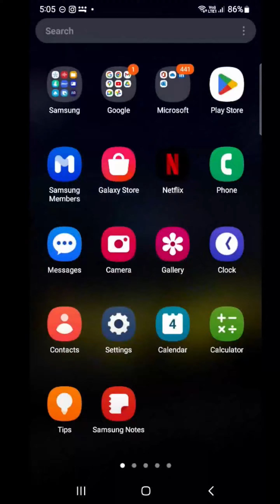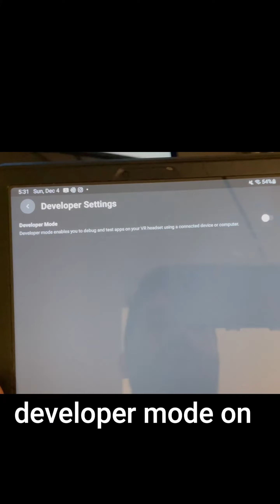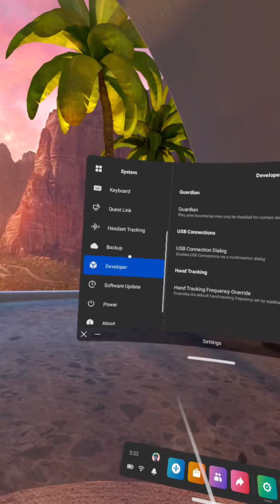Remove Guardian on | Ouclus quest 2 | كيفية ازالة حائط او حدود الحماية بجهاز الاوكولوس كويست ٢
اولا قم بتحميل برنامج الاوكولوس كويست عن طريق الرابط
ثانيا قم بشبك الاوكولوس كويست والهاتف على نفس شبكة الواي فاي او الانترنت
ثالثا قم بـإيصال الهاتف مع الاوكولوس كويست بكابل  الشاحن الخاص بالاوكولوس
Type C USB cable
Game : oculus quest 2
For Supporting this channel
Gaming PC
16 GIG RAM
750 Watt
Motherboard ROG STRIX Z370-G GAMING (WI-FI AC)